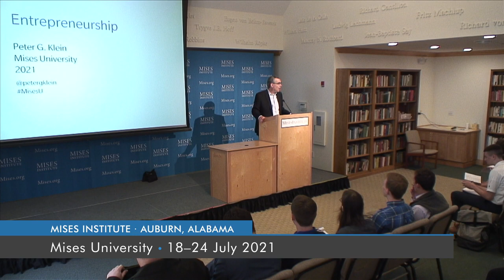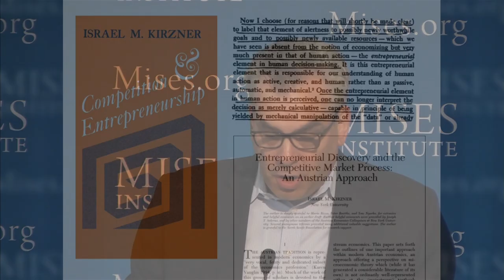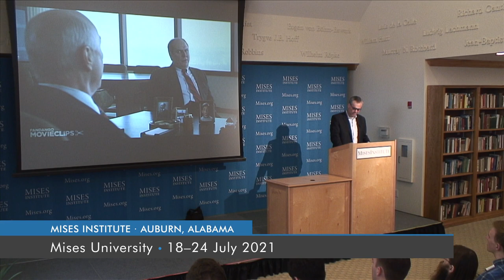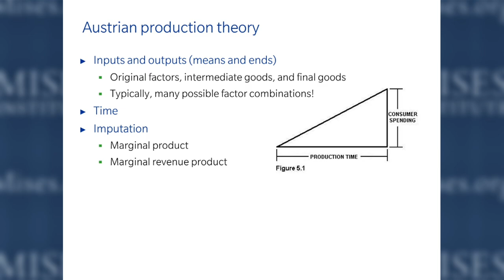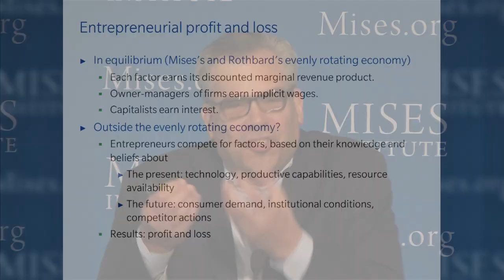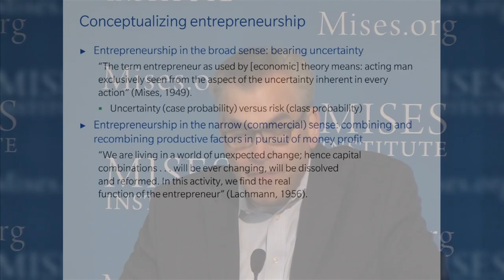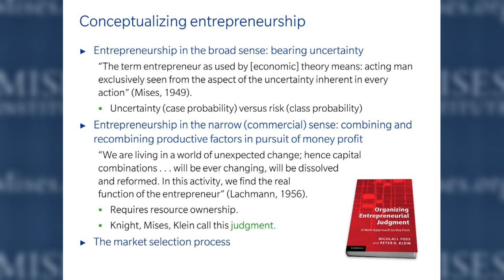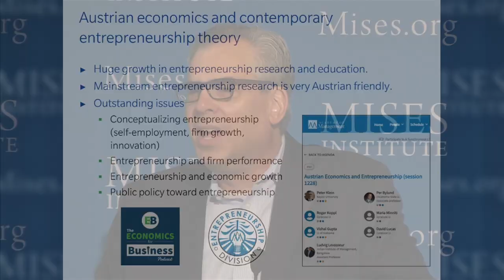Entrepreneurship | Peter G. Klein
Recorded at the Mises Institute in Auburn, Alabama, on 19 July 2021.